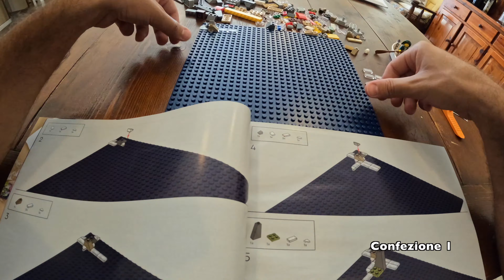LEGO Ideas #21335 - Faro Motorizzato - Recensione e Montaggio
Il 1° settembre 2022 è in arrivo negli store Lego il nuovo set Lego Ideas: stiamo parlando del Faro motorizzato.

Il set riproduce in modo dettagliato un faro posto su un isolotto dotato di scogli e di grotta segreta. Sullo scoglio c’è il cottage del guardiano del faro con la corrispettiva minifigure e con un suggestivo camino ardente.

La struttura del faro, invece, è caratterizzata all’interno da una scala a pioli e da parti removibili. La cima è completata da un elemento Lego realizzato appositamente per questo set: un mattoncino luminoso che permette di concentrare la luce come una vera lente di Fresnel!

Tra gli altri dettagli da segnalare vi sono la minifigura di un marinaio, un capitano, una barca a remi costruibile, un gabbiano e un gatto.

Ma perché “motorizzato“? Il nuovo set dispone di una scatola della batteria, un motore medio e un doppio cavo illuminato, che permette di illuminare il faro e il caminetto ardente del cottage.

Il modello è composto da 2.065 mattoncini. Una volta assemblato il tutto, la base è un quadrato di 25 x 25 centimetri, mentre l’altezza è pari a 54 centimetri. Un bellissimo pezzo da collezione, pensato per un pubblico adulto!

Uscita e prezzo
Lego Faro motorizzato #21335 sarà disponibile negli store ufficiali Lego dal 1° settembre al prezzo è di 299,99€.

Se sei un utente VIP, riceverai 2.250 punti.

00:00 Anteprima
00:15 Intro
01:29 Unboxing
Assemblaggio
02:05 Confezione 1
02:44 Confezione 2
03:23 Confezione 3
04:03 Confezione 4
04:46 Confezione 5
05:06 Confezione 6
05:45 Confezione 7
06:00 Considerazioni centrali
07:15 Confezione 8
07:33 Confezione 9
08:01 Confezione 10
08:31 Confezione 11
08:49 Confezione 12
09:17 Confezione 13
09:50 Conclusione